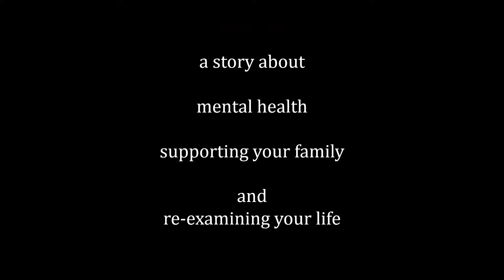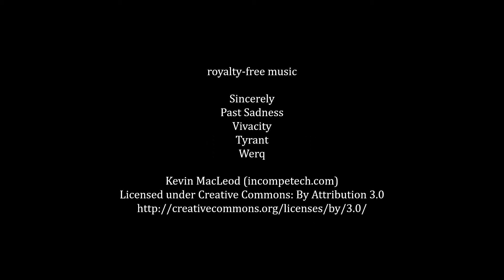Better Yet? - Trailer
Better Yet?, coming July 2021, is an audio drama from TAPAS and Stuff Productions, the group's first major fiction project.

Originally a play conceived by Mason Ellison and co-written by Jason Epley, produced by Mason Ellison and Sage Mann and directed by Mason Ellison as an audio drama for TAPAS and Stuff Productions.

The audio drama of Better Yet? stars Sage Mann as Trent Kane, Adrienne Fisk as Corrine Graham, Mason Ellison as Ryan Sharpe, Gretchen Wolfmeyer as Jodie Sharpe, Randy Wolfmeyer as Gary Sharpe, and Jerilyn Dufresne as Dr. Leslie Albarn.

Character portraits by Casey Gosselin.